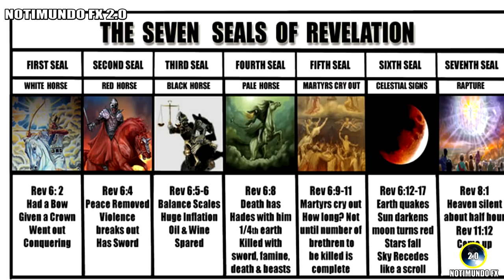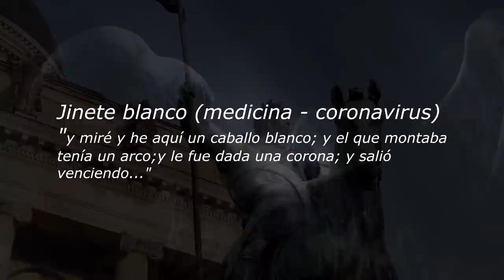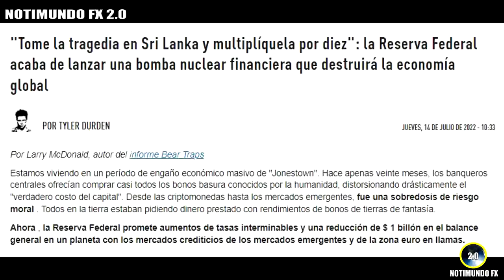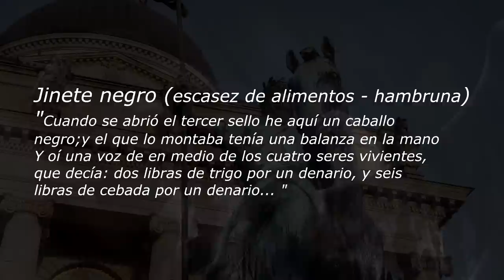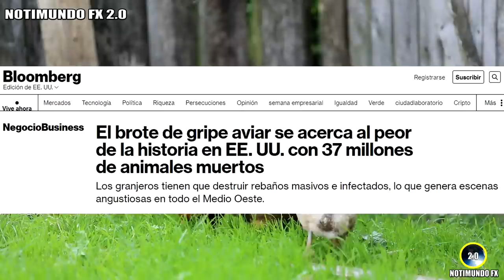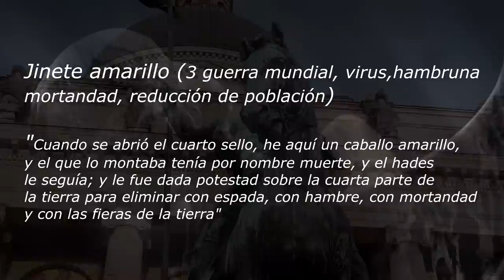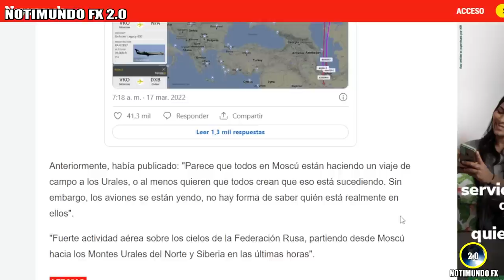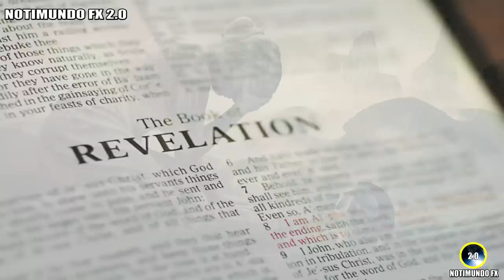2023 SERÁ EL AÑO DE TODAS LAS CALAMIDADES, LOS 4 JINETES DEL APOCALIPSIS YA ESTÁN AQUÍ!!!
Cuando se habla de los cuatro jinetes del apocalipsis, muchas gente cree que se trata de una simple historia bíblica, sin embargo, cuando abres realmente los ojos y te alejas del velo religioso, te darás cuenta de que no solo se trata de simples alegorías, sino de realidades contundentes que golpean como martillo el escepticismo de cualquier persona con mente abierta que esté dispuesta a desafiar la lógica. El libro de revelaciones o más conocido como el apocalipsis de Juan, no deja de sorprender tanto a creyentes como no creyentes y lo más asombroso de todo es que parece cobrar mucho más sentido en los tiempos actuales, donde la fe pareciera apagarse cada vez más y más.